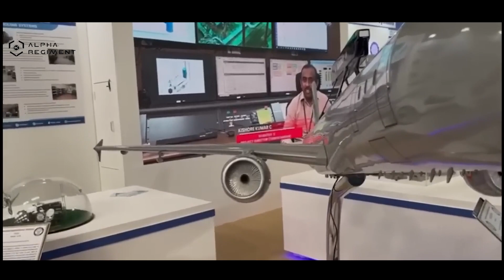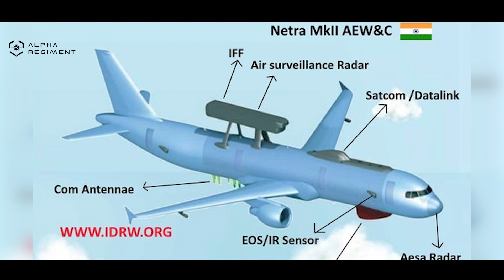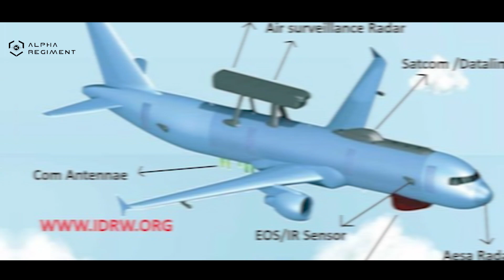Netra Mark II - India's Pride in Defense | Introduction and Key Features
Introduction
Hello, friends! Today, let's delve into an important topic - "Netra Mark II" - a source of pride for the Indian defense. In this video, we'll provide you with comprehensive insights into this defense system, which plays a crucial role in safeguarding the Indian armed forces.

What is Netra Mark II?
Netra Mark II is an Airborne Early Warning and Control (AEW&C) system developed by the Defense Research and Development Organization (DRDO) of India. It is installed on aircraft and provides the Indian Air Force with the capability to monitor aircraft, missiles, and enemy aircraft. This AEW&C aircraft is based on the Airbus A320 platform, with plans for delivery by 2028 and integration into the Indian Air Force by 2030.

Key Features of Netra Mark II
Netra Mark II has the ability to track aircraft at long distances, enabling the identification of enemy aircraft. It boasts various features, including electronic intelligence and command and control, supporting a variety of operations and playing a crucial role in defense.

The Use of Netra Mark II
Netra Mark II primarily serves in ensuring the security of aircraft and missiles in the vicinity. It enables monitoring of enemy activities during emergencies or at the border and facilitates informed decisions. The Indian Air Force effectively employs these aircraft to keep a close watch on the activities along the borders with China and Pakistan.

Benefits of Netra Mark II
• Strengthens India's security and provides timely warnings.
• Enables better resource management for defense organizations.
• Enhances the success rate of defense operations in various conflicts.

Conclusion
Netra Mark II is an integral part of Indian defense, contributing significantly to India's security. Its technology and utility are continuously improved to keep us always prepared. Netra-1 and Netra-2 AEW&C aircraft will enhance the capabilities of the Indian Air Force, with the possibility of around 13 AEW&C aircraft being added in the coming five to ten years.

Thank you for joining us on this journey of exploration and tribute to our nation's heroes. 🙏